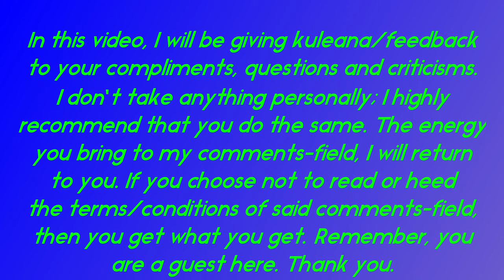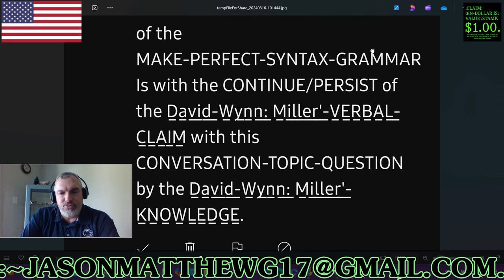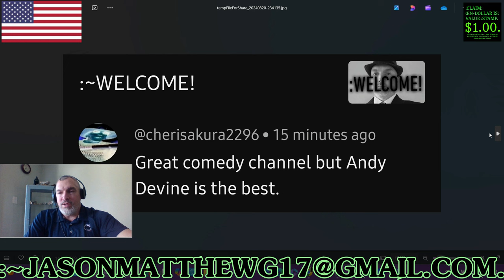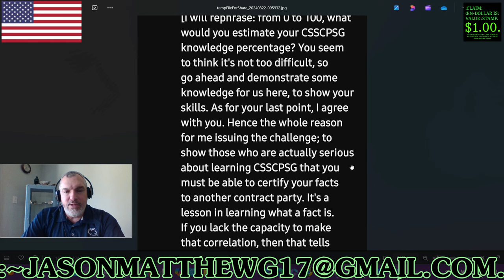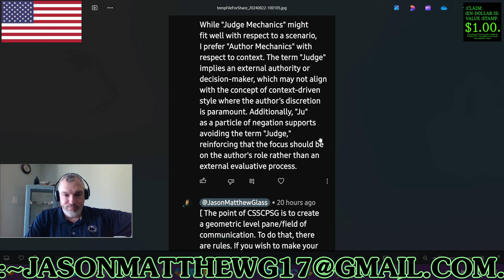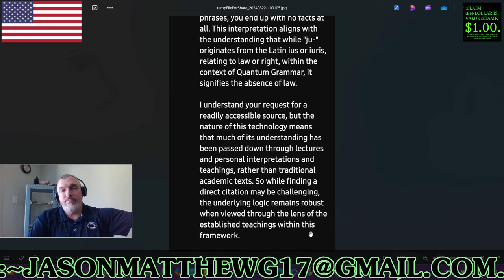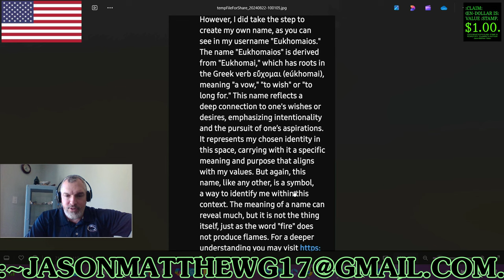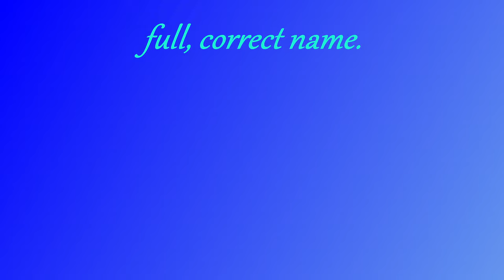:CLARITY/CLOSURE OF THE VIEWERS'-COMMENTS, ~86[ @Eukhomaios ].